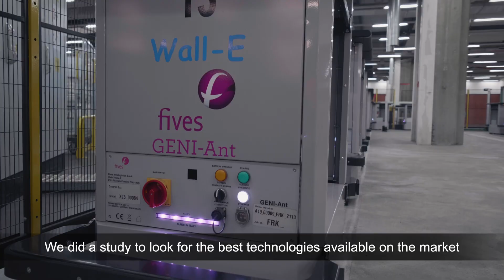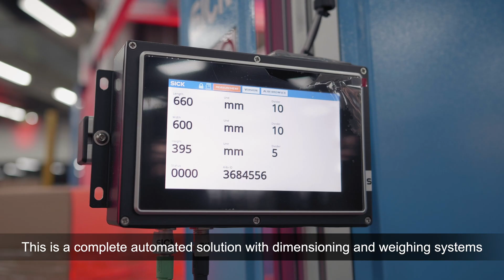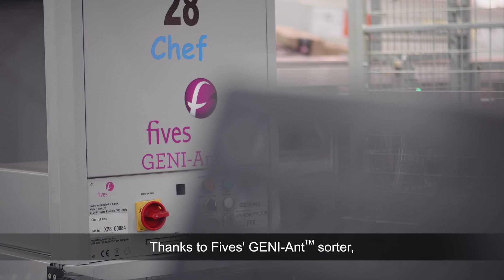[Intralogistics] Swiss Post chose the GENI-Ant™ to guarantee a fast & accurate delivery service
Fives installed an automated handling system in the Swiss Post building located in central Basel.

The GENI-Ant™, Fives’ sorting technology based on AMR, perfectly fits to tight spaces typical of urban areas. It has been installed on the 6th floor in only 700sqm, increasing the efficiency and the productivity of the company.